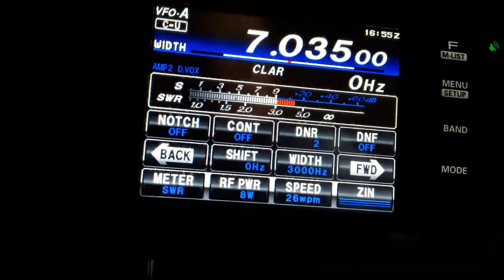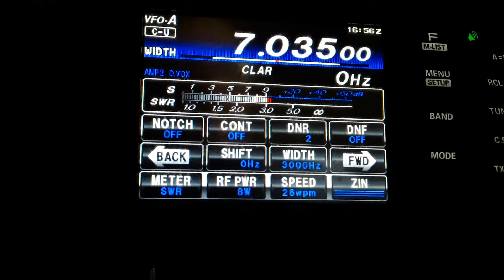BEACON MUITO FORTE ?